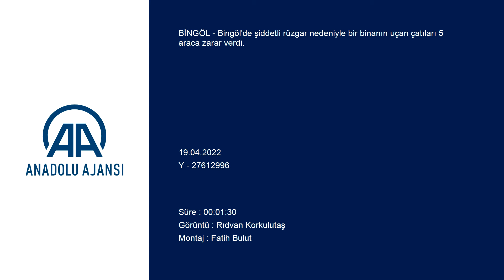Bingöl'de şiddetli rüzgar bir binanın çatısını uçurdu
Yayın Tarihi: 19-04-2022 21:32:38